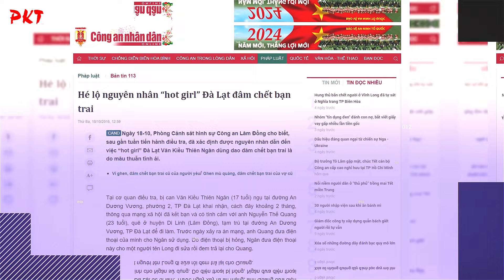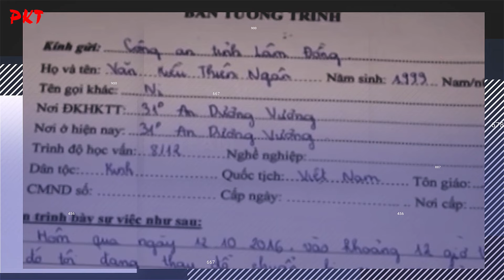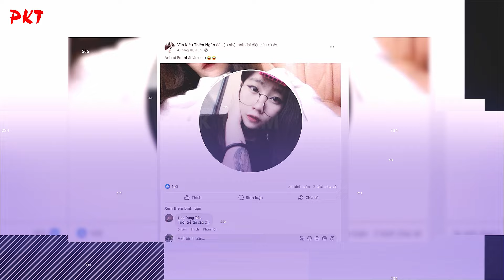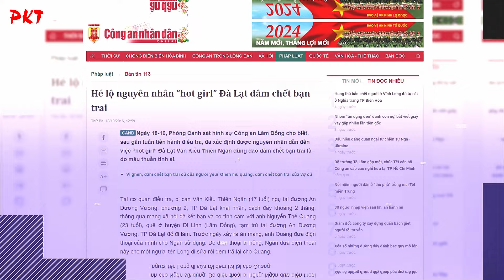LỜI KHAI LẤP LIẾM của HOT GIRL ĐÀ LẠT giết chồng hờ, THA HỒ PHÓNG ĐÃNG với 2 bạn trai ở Hotel | PKT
PKT | Tiểu sử giang hồ - Tiểu sử tử tù - Tiểu sử người nổi tiếng | Sau khi dùng dao đâm chết bạn trai vừa quen trên mạng vì lộ tin nhắn "mùi mẫn" với người con trai khác, "hot girl" Văn Kiều Thiên Ngân (17 tuổi), ngụ tại đường An Dương Vương, TP Đà Lạt (Lâm Đồng) đã cùng hai người bạn trai khác thuê phòng nghỉ tại một khách sạn ở Đà Lạt thản nhiên "vui vẻ" cho tới khi bị cơ quan Cảnh sát điều tra Công an tỉnh Lâm Đồng ập tới bắt giữ.